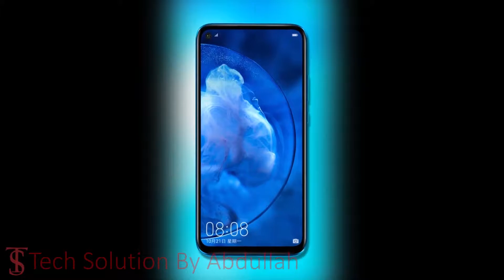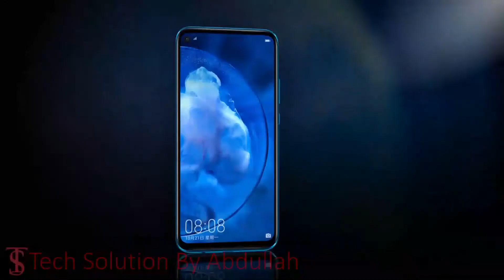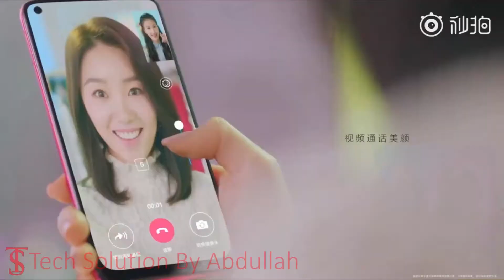Huawei nova 5z Price, Official Look, Specifications, 6GB RAM, Camera, Features and Sales Details